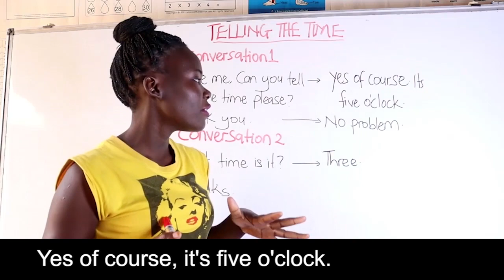Telling the time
OKUSOMA OLUZUNGU KU SIMU YOO OBA MU CLASS 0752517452